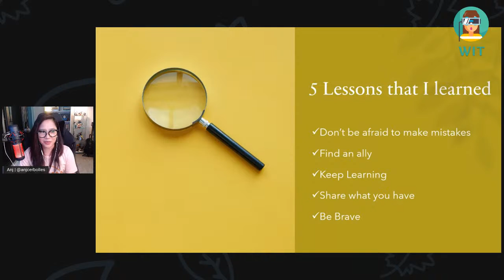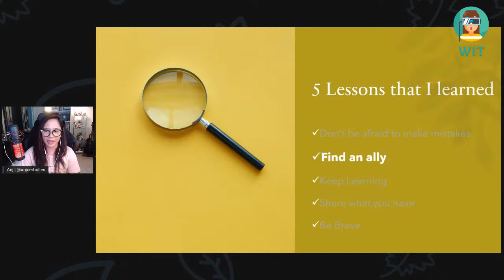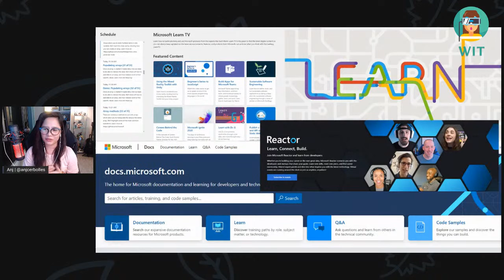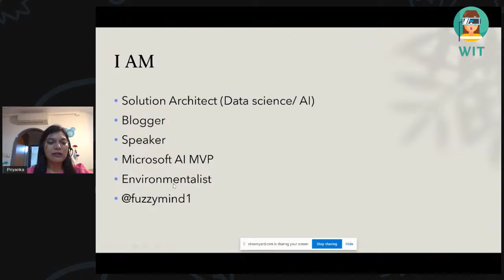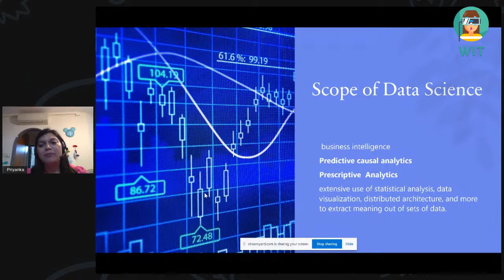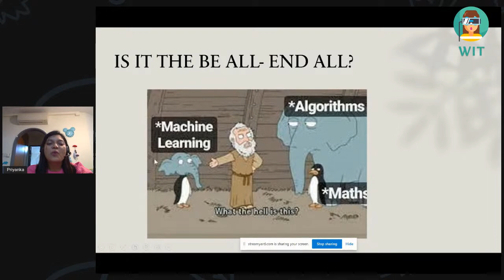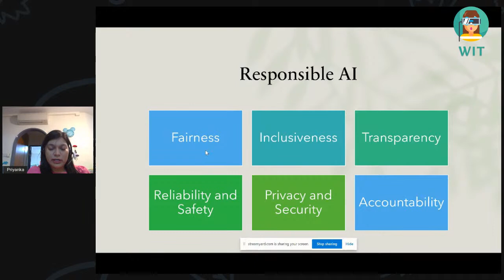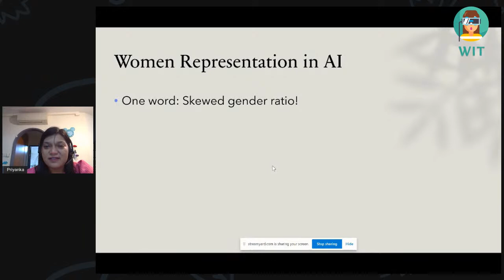Women in Tech March Meetup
Session 1 - A Journey with Technology: My Learnings and Perspective
What we think we know might not work tomorrow. Technology is always evolving as there is innovation. As we go through our lives' journey, in our careers, are we picking up the right tools? Joining the correct groups? Are we brave enough to fight the hindrances that keep holding us from within us?

Speaker : Anj D. Cerbolles
Anj is an Application Analyst in Singapore that focuses on Microsoft 365 and Power Platform, and Microsoft MVP. She is curious about how things work especially when it comes to technology. Learning and connecting are her great companions. During her free time, she loves to read books, watch anime, write blogs, and explore new things.

Session 2 - Onboarding the Data science/AI journey: Challenges, myths and impact
AI/ DATA science, cloud are the current buzz words and every one is eager to jump on the band wagon. This field has heavily skewed gender ratio. In the talk, we will discuss about beginning a career in data science and debunking some myths about the all pervading nature of AI! We will also talk about the various challenges faced by AI/ML developers, especially, the females, in this field. Finally, we talk about responsible AI and AI for better initiatives.

Speaker : Priyanka Shah
Priyanka is a Microsoft MVP for AI, 10 + years of experience in analysis, design and development of client/server, web based and n-tier application in both Java and C#.net technologies as well as UI Frameworks like Angular, Mobile development with NativeScript etc.
Speaker at Microsoft and other technical events for Microsoft Technology stack and ML.NET, Conversation AI, Bot Framework, Azure Cognitive services like speech to text, Face recognition, Custom vision.
Working with Fund managers in Data Science and Analytics with Python, ML.NET, web scraping tools and methodologies for sentiment analysis, sales predictions etc.
Currently leading innovation technology team with projects architected with Elastic Search, Bot framework, text analytics, spam detection, machine learning algorithms related to neural word embedding, topic modelling like word2vec, LSTM for text completion, auto caption generation. Solution architect for micro services deployed with Azure Kubernetes cluster, Signal R, Azure Cognitive services and more. Active blogger on AI/ML topics.